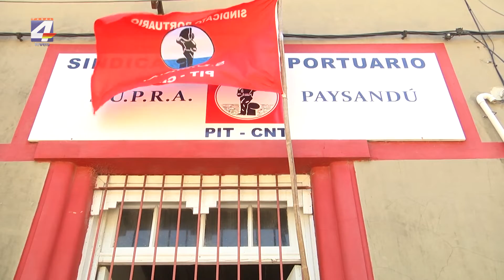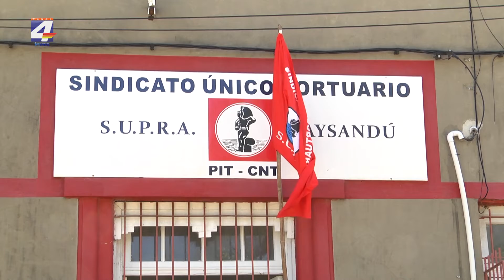Trabajadores de la estiba esperan contratación para trabajos de mantenimiento en el puerto sanducero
Desde el mes de diciembre, 17 trabajadores de la bolsa de estiba del puerto de Paysandú aguardan el aval de la Administración Nacional de Puertos (ANP) para ser incorporados a trabajos de mantenimiento de espacios verdes.
La propuesta de pasar a ser monotributistas y poder realizar estos trabajos, para compensar la poca actividad portuaria, partió del propio presidente de la ANP, se indicó desde el sindicato.